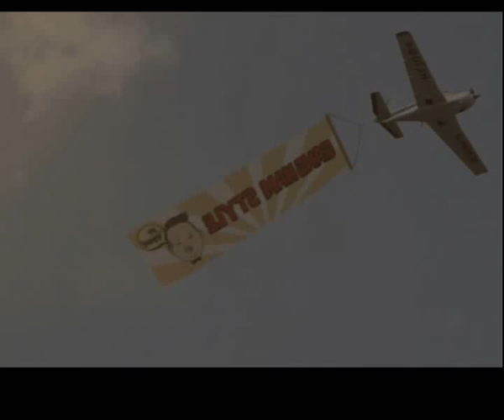Bang Ganteng (gangnam style sumut)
Persembahan komunitas Hip Hop Sumut untuk Ganteng (Gatot Pujo Nugroho - Tengku Erry)